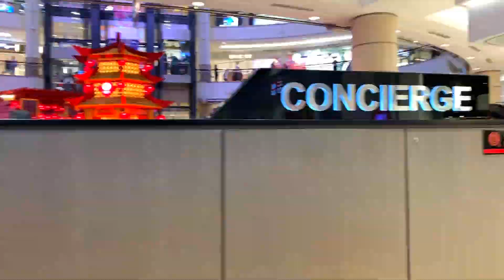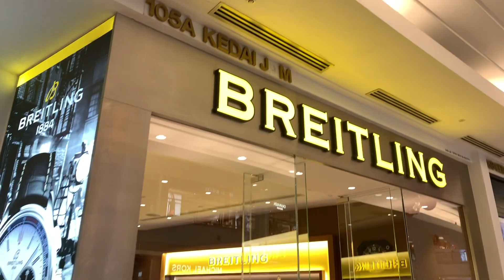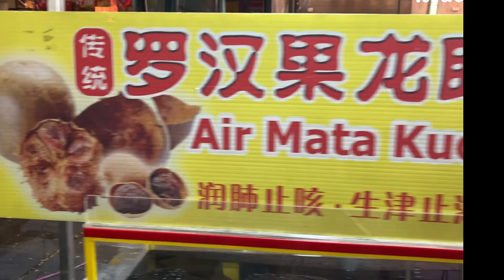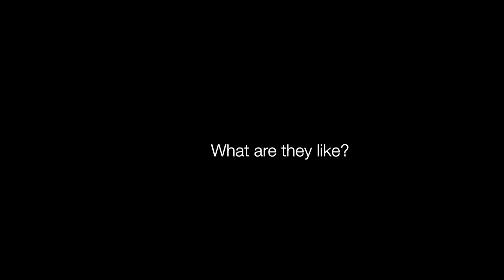Kuala Lumpur 26 Hour Visit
This was my first stop on a 4 country tour of Malaysia, Thailand, Cambodia and Hong Kong.  Hope you like it.